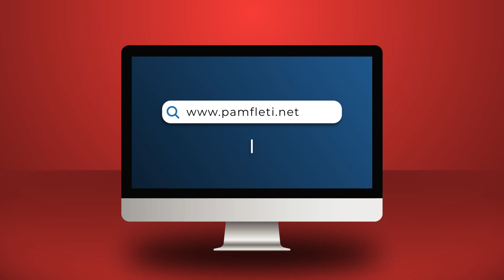Escobar mesazh të fortë në Serbi: Më jepni fjalën se nuk do të nisni luftë në Kosovë